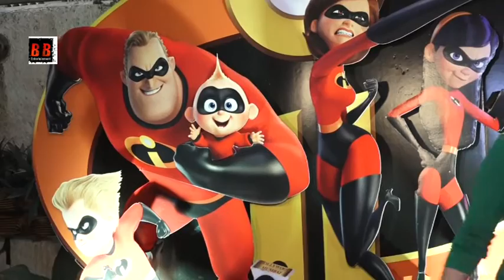The Special Screening of film Disney Pixar Incredibles with Many Celebs